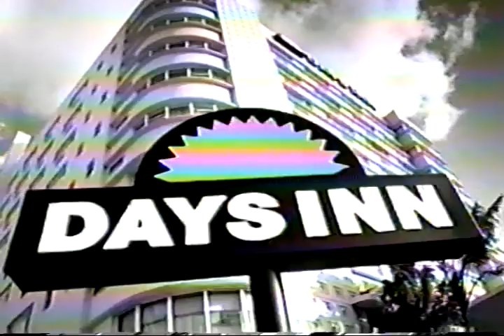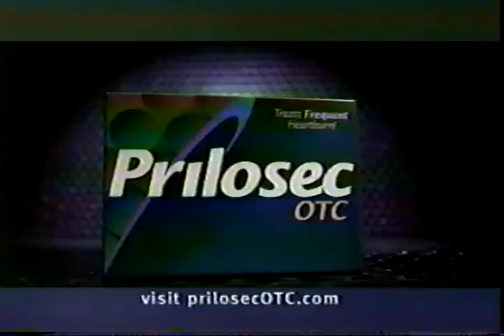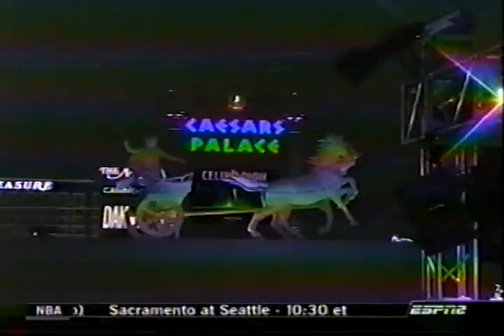Jason Litzau vs Idelfonso (Poncho) Martinez 04-22-2005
ESPN Friday night fights April 22nd 2005- Jason Litzau's 14th pro fight vs Poncho Martinez in Las Vegas